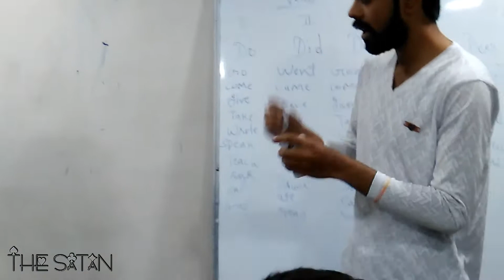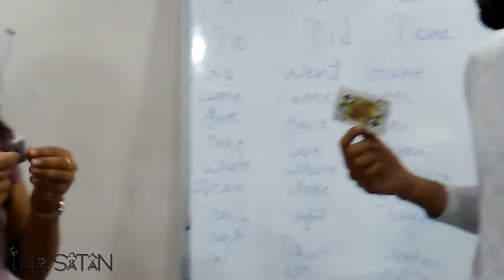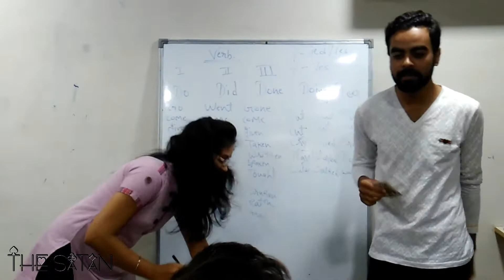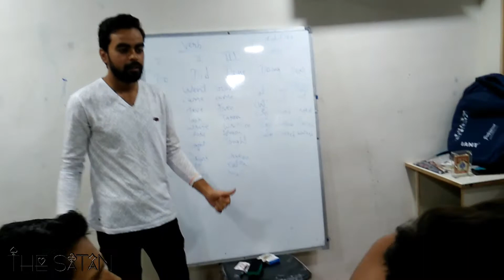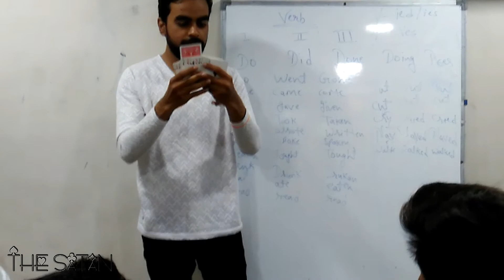How to get a girl's number?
I performed at IANT Indore Institute of Advanced Network Technology.